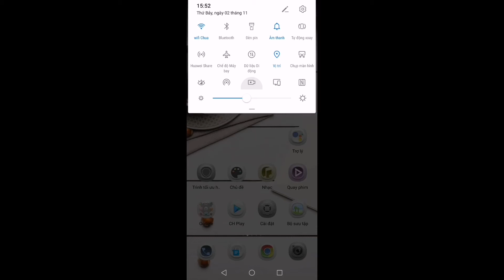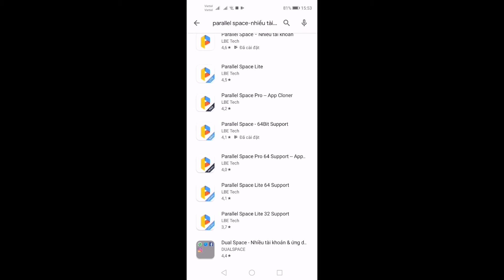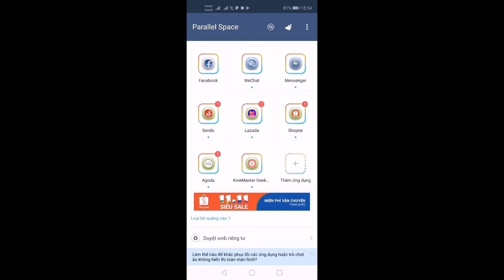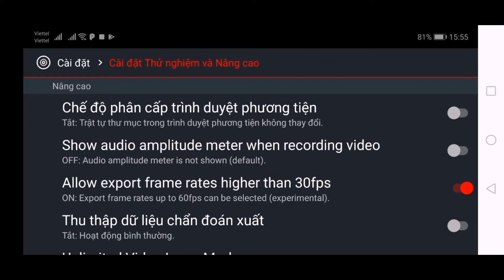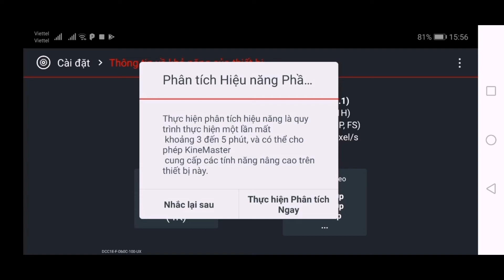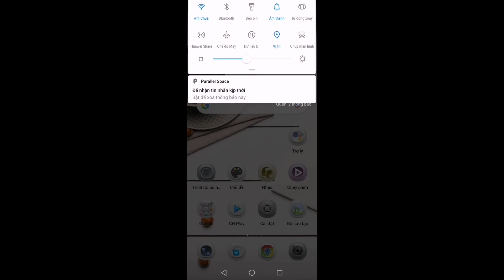KINEMASTER Pro - Hướng Dẫn Khắc Phục Lỗi Khởi Tạo Trên Kinemaster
Video này mình xin chia sẻ cách khắc phục lỗi không thể chạy ứng dụng kinemaster.
Rất đơn giản thôi,  các bạn xem video để khắc phục lỗi này nhé.